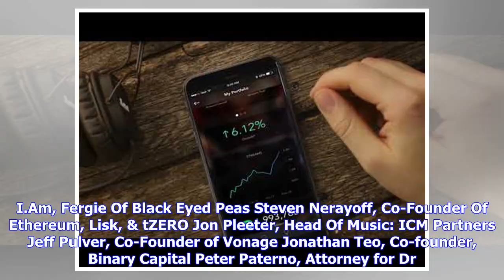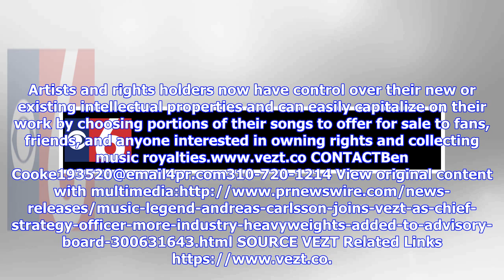Breaking News | Music Legend Andreas Carlsson Joins VEZT as Chief Strategy Officer,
Breaking News | Breaking News | Music Legend Andreas Carlsson Joins VEZT as Chief Strategy Officer, More Industry Heavyweights Added to Advisory Board

LOS ANGELES, April 17, 2018 /PRNewswire/ -- VEZT, the company that lets fans share ownership with artists in their favorite songs, announced today the hiring of music mogul Andreas Carlsson as Chief Strategy Officer. Carlsson is known for his writing collaborations with a wide range of world famous musicians including Katy Perry, NSync, The Backstreet Boys, Britney Spears, Celine Dion and many more. Carlsson is an investor in, and advisor to, Soundtrap, which was sold to Spotify in 2017. VEZT Pl...